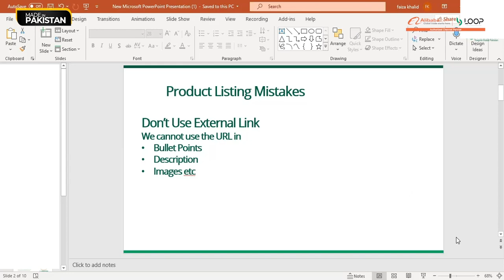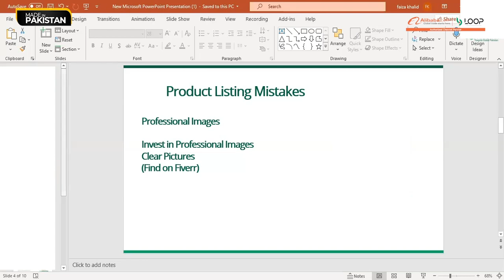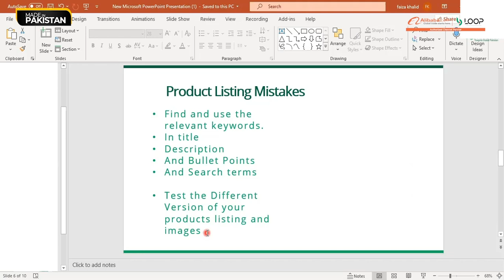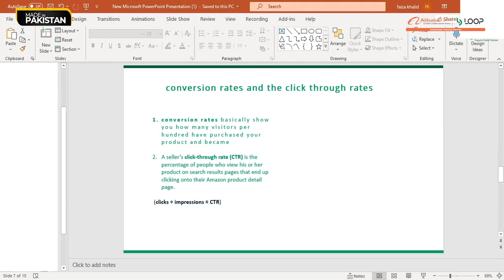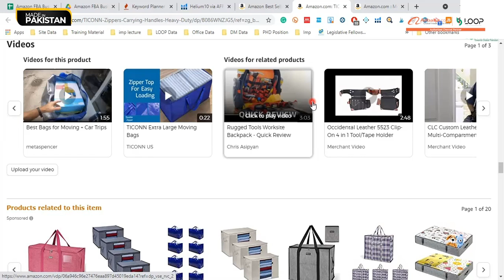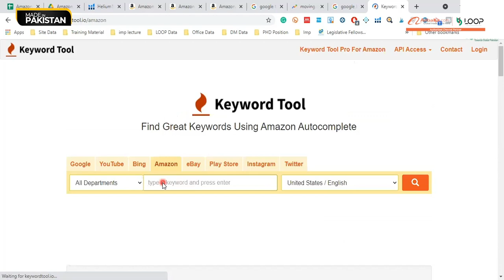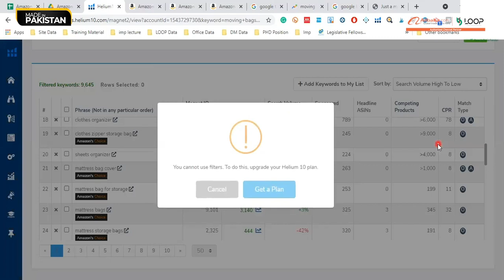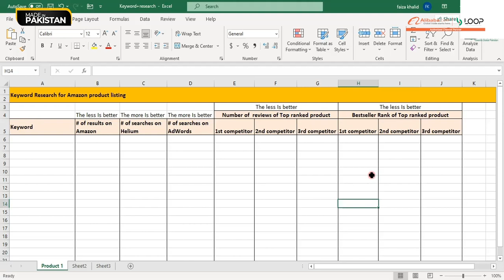Product Listing Mistakes on Amazon and Keyword Research for Listing Opimization | Faiza Khalid |LOOP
In this video, Faiza Khalid from LOOP discusses common product listing mistakes on Amazon and how to optimize your listings for better keyword research.

Faiza covers topics such as incorrect product dimensions, using the wrong keywords in your title and description, and more. If you want to make the most of your Amazon listings, be sure to watch this video!
Are you making mistakes with your product listings on Amazon? In this video, Faiza Khalid shares how to optimize your product listings for better search engine visibility and to achieve higher sales.

Faiza Khalid provides valuable insights on how to list your products correctly on Amazon, including tips on how to keyword research and optimize your product listings. By following Faiza's tips, you'll ensure that your products are found by potential buyers and that you reach your sales goals!
Are you making mistakes with your product listings on Amazon? In this video, Faiza Khalid shares how to optimize your product listings for better search engine visibility and to achieve higher sales. Faiza Khalid provides valuable insights on how to list your products correctly on Amazon, including tips on how to keyword research and optimize your product listings. By following Faiza's tips, you'll ensure that your products are found by potential buyers and that you reach your sales goals!

In this video, we'll discuss the most common mistakes sellers make when creating Amazon product listings and the importance of keyword research for optimizing your listings. Creating a compelling product listing on Amazon is crucial for attracting potential customers and driving sales. However, many sellers unknowingly fall into the trap of making avoidable mistakes that can hinder their success. We'll guide you through the pitfalls to help you maximize your listing's potential.
Additionally, we'll emphasize the significance of keyword research in the context of Amazon's search algorithm. Discovering the right keywords and incorporating them strategically in your listing can significantly impact your product's visibility and ranking. We'll provide expert tips and techniques for conducting thorough keyword research, helping you identify high-performing keywords that align with your product and target audience
Join us as we explore real-life examples of product listings and uncover common errors that sellers make, such as weak product titles, inaccurate descriptions, improper use of bullet points, and ineffective product images. We'll provide practical solutions and best practices to rectify these mistakes, ensuring that your product listings stand out from the competition
How to create an Amazon product listing Amazon product listing step by step product listing on Amazon 2023Product listing on Amazon after atin exemptionProduct listing on Amazon complete guideHow to do product listing on AmazonAmazon listing optimizationAmazon listing creation how to list your first product on AmazonList products on AmazonHow to start selling on AmazonTutorials for virtual assistants how to make an Amazon listing how to optimize Amazon listing how to list products on Amazon...